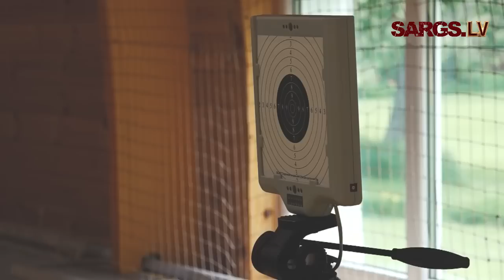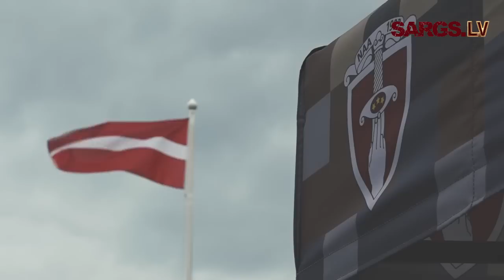Smiltenē notiek Cēsu pulka Skolnieku rotas piemiņas karoga maiņa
Kanāla "Latvijas armija" saturu ar logotipu "Sargs.lv" interneta vietnēs ārpus "YouTube" atļauts IZPLATĪT TIKAI IEGULDOT vai KOPĪGOJOT, izmantojot norādīto saiti. Lejuplādēšana ievietošanai citās interneta vietnēs ir aizliegta.

2016. gada 19. maijā Smiltenes ģimnāzijā pulcējās pārstāvji no desmit Ziemeļvidzemes skolām – Cēsu pulka Skolnieku rotas piemiņas karoga tradīcijas turpinātājām. Ar savu klātbūtni vēsturiskos Brīvības cīņu notikumus godināja un dalībniekus sveica augstas mūsu valsts amatpersonas un militārās jomas pārstāvji.

Pēc ieguldītā darba izvērtējuma patriotiskajā audzināšanā katru gadu vēsturiskais karogs nonāk vienā no dalības skolām. No Smiltenes ģimnāzijas Skolnieku rotas piemiņas karogu šogad glabāšanā saņēma Draudzīgā Aicinājuma Cēsu Valsts ģimnāzija.

Smiltenes ģimnāzijā jau no agra rīta notika ciemiņu pulcēšanās, pasākuma svinīgā atklāšana un skolu komandu darbs Latvijas Kara muzeja speciālistu vadībā. Savukārt Nacionālie bruņotie spēki demonstrēja militāro tehniku, kā arī bija iespēja pusdienot lauku virtuvē. Noslēgumā notika dalībnieku gājiens uz Smiltenes pilsētas Kultūras centru, kur notika svinīgā karoga maiņas ceremonija un svētku izskaņas koncerts.

Cēsu pulka Skolnieku rotas karogs darināts 1929. gadā. Karogs tika izgatavots par godu 1919. gada 6. jūnija Cēsu kauju 108 skolnieku rotas dalībnieku piemiņai. Tā kā kauju laikā rotai nebija sava karoga, 1929. gadā, atzīmējot kauju desmito gadadienu, viens no skolnieku rotas dalībniekiem kopā ar domubiedru grupu rosināja izgatavot piemiņas karogu.

Karogam līdzekļus ziedoja skolēni un skolotāji no deviņām Ziemeļlatvijas ģimnāzijām – Cēsīm, Valmieras, Limbažiem, Mazsalacas, Rūjienas, Valkas, Smiltenes, Gaujienas, Alūksnes, no kurām 1919. gada jūnija dienās brīvprātīgie skolēni pieteicās Cēsu pulka Skolnieku rotā.

Izgatavošanā iesaistījās iepriekš minētās skolas, un tas ieguva ceļojošā karoga statusu, kuru katru gadu svinīgi nodeva kādai no iesaistītajām skolām. 1940. gadā tas tika nodots Latvijas vēstures muzejam. 1997. gadā Cēsu rajona padome ar Lāčplēša ordeņa kavaliera meitas Astras Jansones atbalstu uzšuva karoga kopiju un 1998. gadā, atklājot Cēsīs Uzvaras pieminekli, tradīciju atjaunoja.